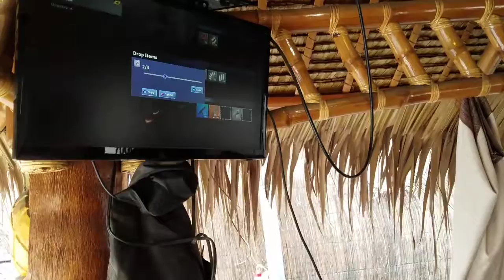ANNOYING MY COUSIN WHILE HE PLAYS FORTNITE ON EASTER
Hope y'all had a great Easter! I'm back y'all! Lol I promise I'll upload again this month lol